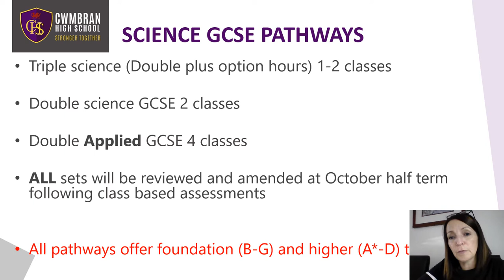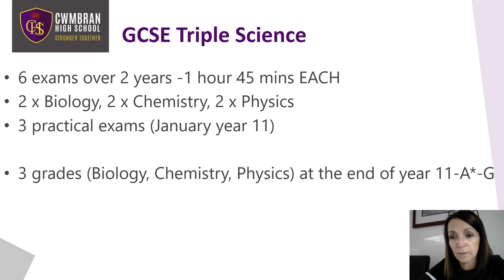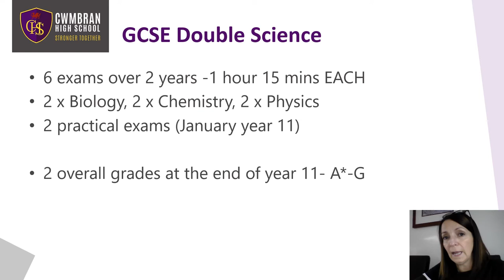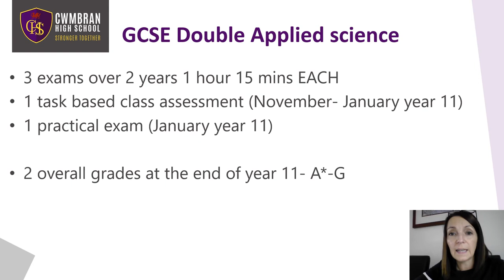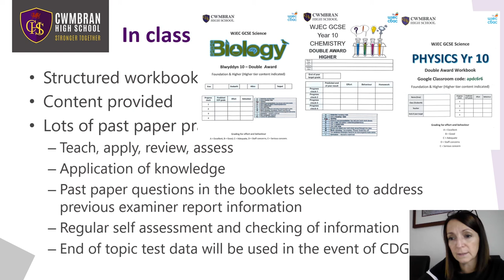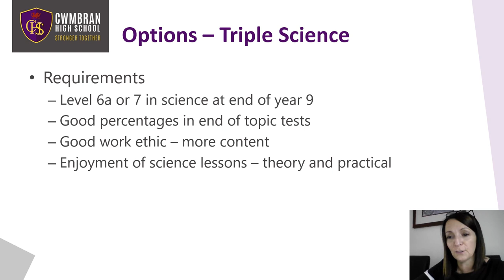Science Department options video